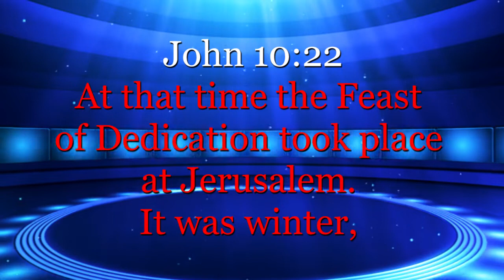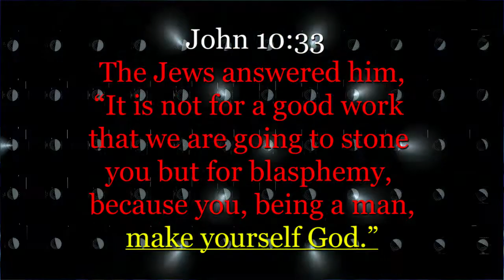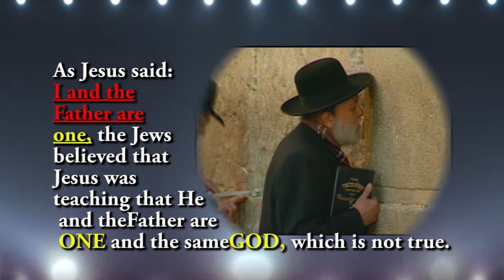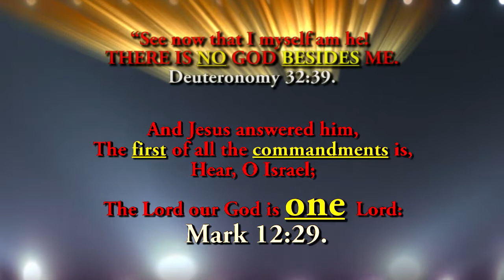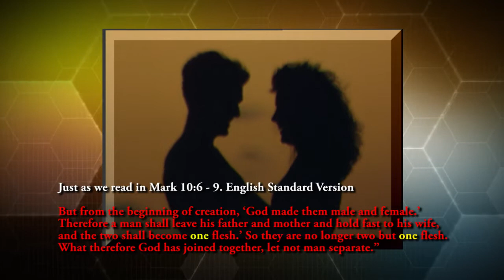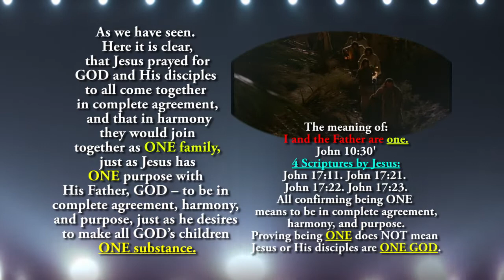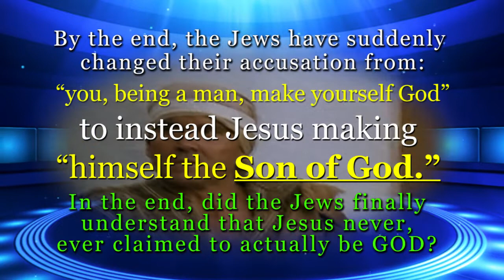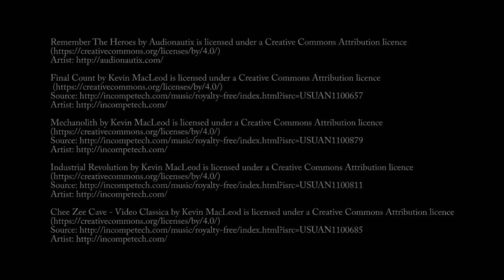I And The Father Are ONE, John 10:30, What Did Jesus Mean?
Our material is available in our efforts to advance understanding of issues of Salvation and Spiritual significance. Our FREE DVD’s, information, articles and videos are distributed without profit, donations or fund raising, except google adverts, to those who have expressed a prior interest in receiving the included information for research and educational purposes, on Bible Facts, Bible Proof, Evidence of the Bible, Bible Archaeology, Is the Bible Reliable? Seek and you will find, said Jesus.